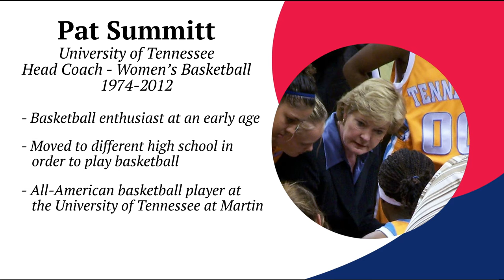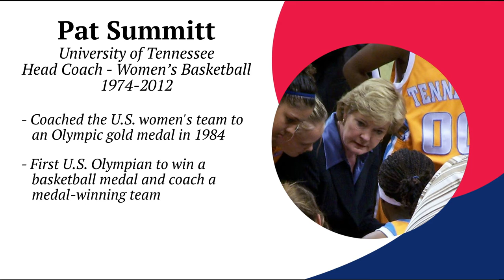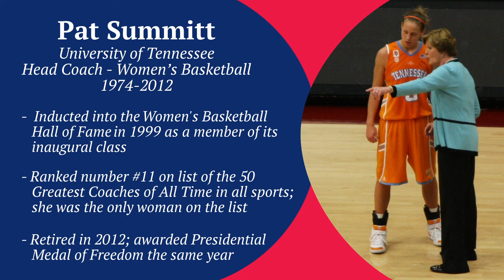NFHS Celebrates Women's History Month - Pat Summitt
Narrated by: Dr. Karissa Niehoff

Photo Credits:
Arizona Shona, Inside the Huddle with Pat Summitt
Michael Li